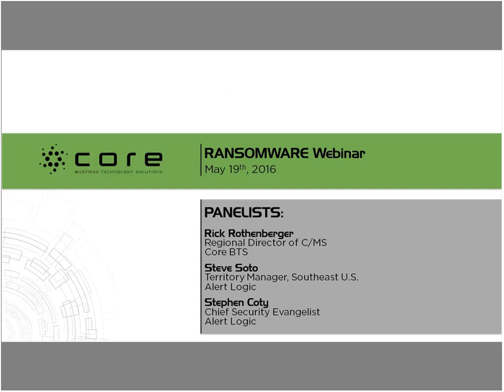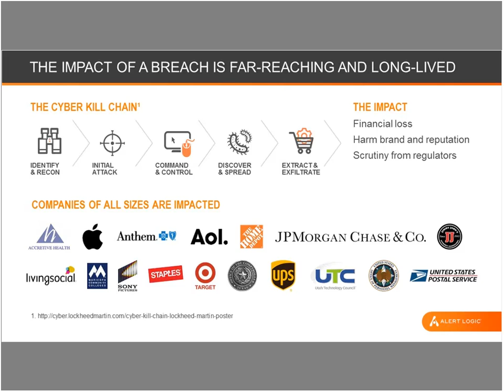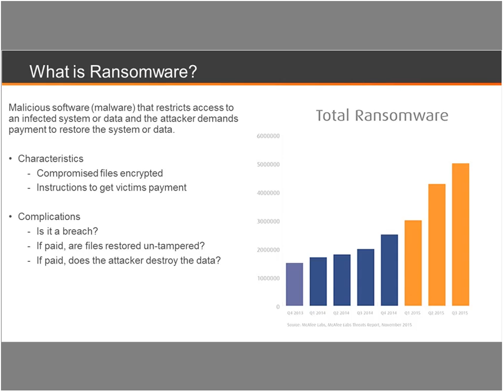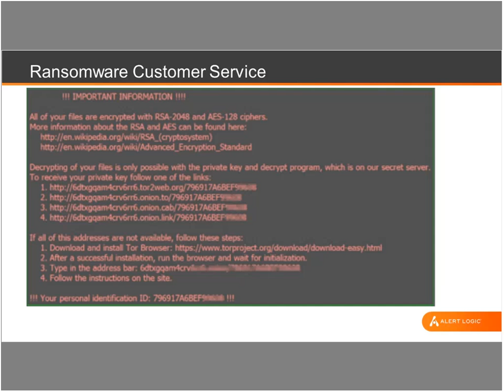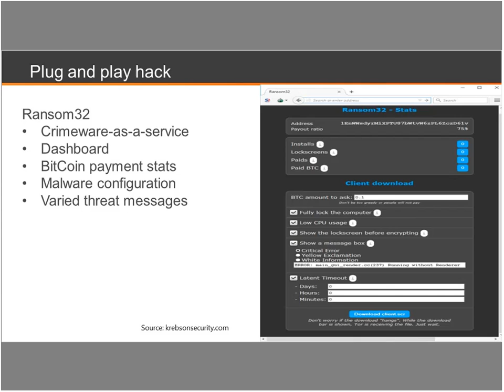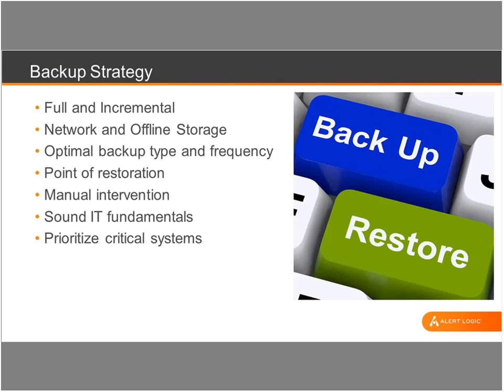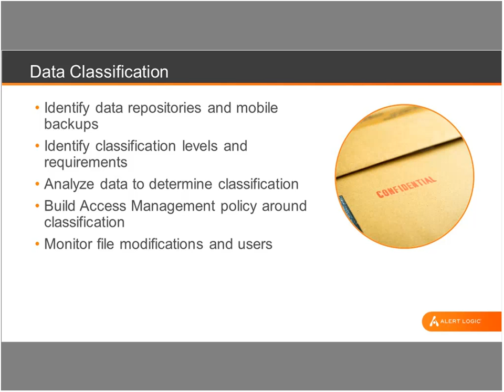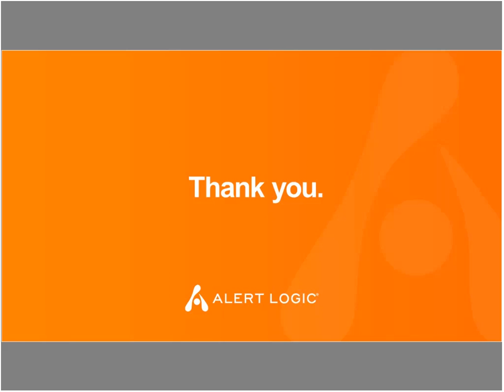Ransomware Webinar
Ransomware. Turn on the local news, go to a technology blog, read the headlines, it is everywhere. Unfortunately today it is impacting all organizations; hospitals, schools, large business, and governments. When Ransomware attacks it makes accessing sensitive and important data impossible and has the potential for significant impact to both the client base and the organization.